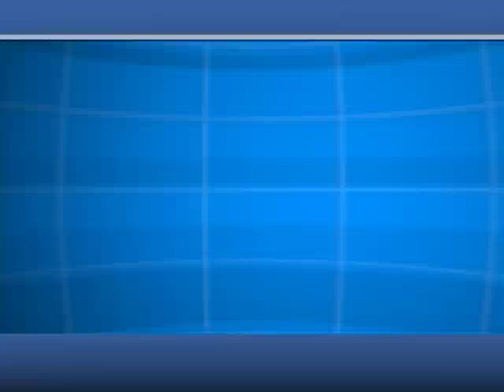Men's Shopping Night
If you've been waiting until the last minute to do some Christmas shopping, there's no need to panic... at least, that's what Downtown Traverse City is saying to those who plan to attend its "Mens' Night" on Thursday, December 18.

The downtown district will host its Mens Night from 5 until 9pm on the 18th. Numerous stores will extend their hours for the event; food, refreshments and shopping specials will be available.

The "Mens' night" comes in the wake of a "Ladies night" that was held in the downtown Traverse City last week; For much more information on the upcoming event, you can head to the downtown district's web site, DowntownTC.com.